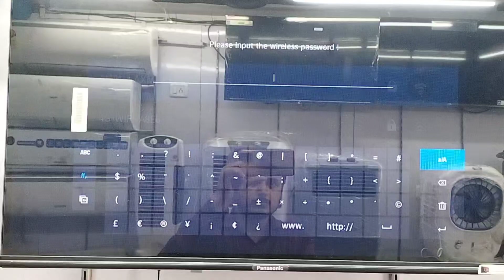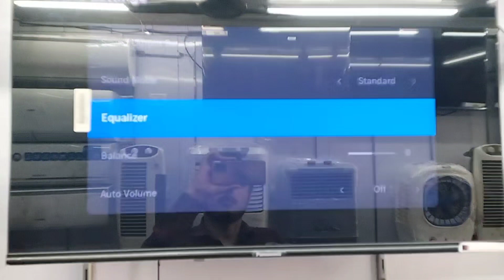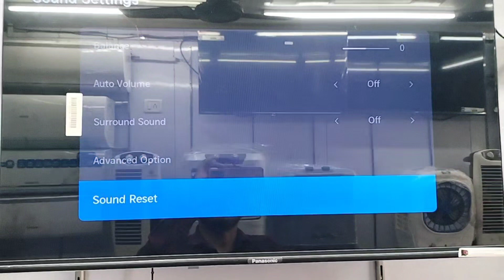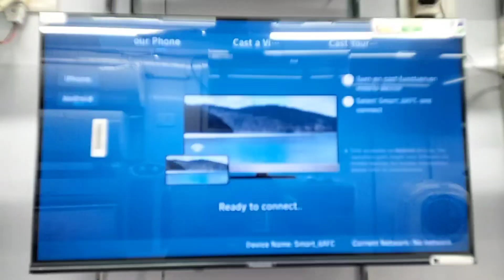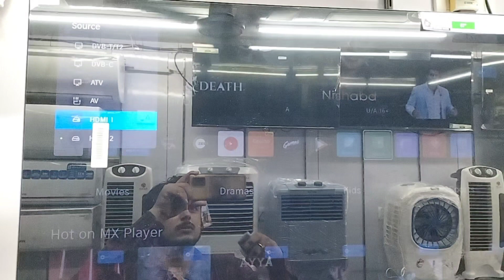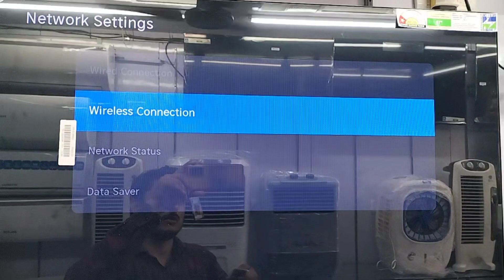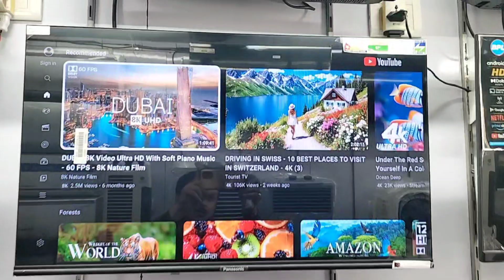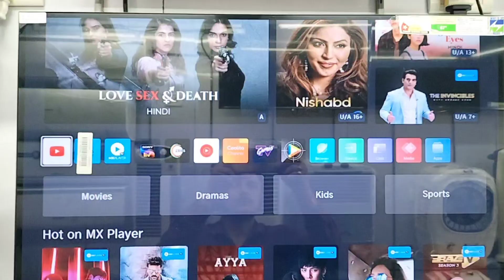Fullyreview Smart LED setup 2024 Wi-Fi USB how to use smart led cast screen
.topic search

review video
video review viral
trading video review viral
best video review viral
video long video viral
best feature wala video viral
top 10 best viral
video long video review
indian ro maker

how to use android tv

how to use anddrid led setup

how to use pendrive

how to use usb mode

smart tv setup usb

smart tv connect usb

smart tv usb settings

smart tv usb connect kaise karen

smart tv usb connect to phone

led tv connect usb

led tv usb connect problem

samsung smart tv connect usb drive

Ig smart tv connect usb hard drive

led tv usb settings
led tv usb connect hindi

smart tv connect cast screen

how to connect phone to samsung tv

screen mirroring samsung tv

how to connect phone to haier tv

mi tv screen mirroring hindi

how to connect screencast to smart tv

Ig smart tv connect cast screen

samsung smart tv connect to phone cast screen

samsung smart tv connect to phone cast screen problem

samsung smart tv connect to phone cast screen english typing

لا

samsung smart tv connect to phone cast screen in

samsung smart tv connect to phone cast screen hindi

smart led tv connect to mobile screencast

screen cast to smart tv connect nahi ho raha hai

smart tv setup wifi

smart tv setup wifi usb

smart tv connect wifi direct

smart tv wifi connect kaise kare

smart tv wifi connect nahi ho raha hai

smart tv wifi connect problem

smart tv wifi connect to phone

smart tv wifi connecting

smart tv wifi connect setting

led tv wifi connect mobile

led tv wifi connect problem

 ful setup tv kaise karen

wifi se tv channel kaise chalaye

normal tv ko smart tv kaise banaye

smart tv me youtube kaise chalaye

how to connect wifi to tv samsung

ssid network kaise jode

tv wifi connect problem

Ig tv wifi connection

china led tv wifi connection

how to connect wifi to tv

how to connect wifi to tv sony

tv wi-fi connect

how to connect wifi to tv in

tv mein wi-fi kaise connect karen ful setup tv kaise karen

tv me hdmi se mobile kaise connect kare, hdmi cable se mobile ko tv se kaise connect kare,
hdmi cable phone to tv connect, phone ko tv me kaise connect kare hdmi cable, smartphone ko tv me kaise connect kare hdmi cable
onepuls tv mai usb mode kaise use kre
onepuls tv mai usb mode kha hai
onepuls. tv mai pendrive kaise use kre
Samsung TV mein pen drive kaise use Karen
Samsung TV mein USB Mod kahan rahata hai
LG TV mein USB Mod kahan rahata hai
LG Mein USB Mod kaise use Karen
LG Mein pen drive kaise use Karen
Panasonic mai pendrive kaise use kre
Panasonic Mein USB Mod kahan rahata hai
Panasonic TV mein USB Mod kahan per rahata hai kaise use
Sony TV mein USB Mod kahan rahata hai
MI TV mein USB Mod kahan rahata hai kaise use Karen
oneplus TB Mein pen drive aur USB Mod Kaise connect Karen
HDMI kahan per rahata hai
Haier TV mein USB Mod kahan rahata hai
Sansui TV mein USB Mod kahan rahata hai
Sansui TV mein pen drive kaise use Karen
haier TV mein pendrive Mod kaise use Karen
All smart TV USB Mod kaise use Karen
All smart TV mein pen drive kaise use Karen kahan per rahata hai

What is HDMI in Hindi?,
 HDMI technology kya hai,
how to use HTML cable,
HDMI port Kya hota Hai,
HDMI port ka use kya hai,
HDMI cable ka use kya hai,
HDMI explained in Hindi,
HDMI technology kya hoti hai,
what is HDMI port used for?,
HDMI port or cable kya hote Hain?,
 What are uses of HDMI ports?,
How expensive HDMI cables?,
HDMI Kya hota Hai, HDMI kya hai,
HDMI ka matlab kya hai, HDMI क्या होता है?, HDMI port क्या होता है?, HDMI cable क्या होती है?

OnePlus Android TV : How to Enable or Disable USB Debugging Mode,
Android TV : How to Enable or Disable USB Debugging Mode,
Android TV,
Smart TV,
Android TV OS,
How to,
led tv me pendrive kaise connect kare,tv me pendrive kaise lagaye, how to use pendrive in led tv,pendrive connect with mi tv,how to play pendrive in samsung smart tv,android tv me pendrive kaise chalaye
Android TV: How to Enable or Disable USB Debugging Mode Android TV, Android TV OS, How to Android TV, Android TV smart TV operating system,
How to use pendrive in India